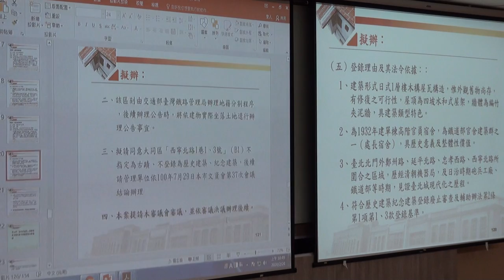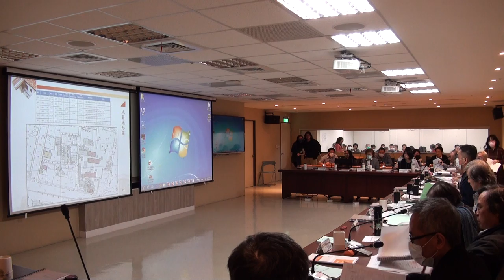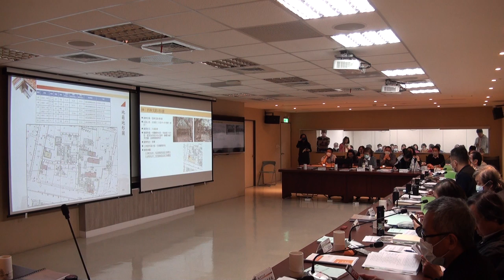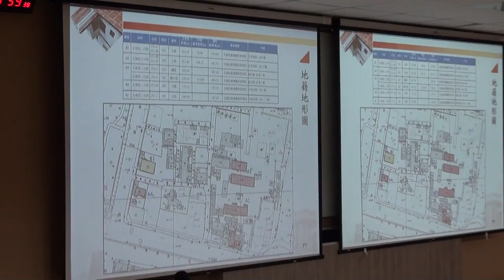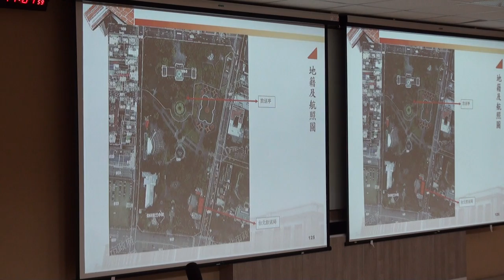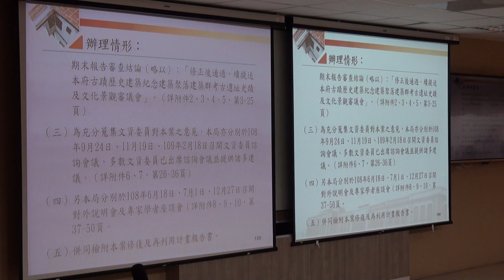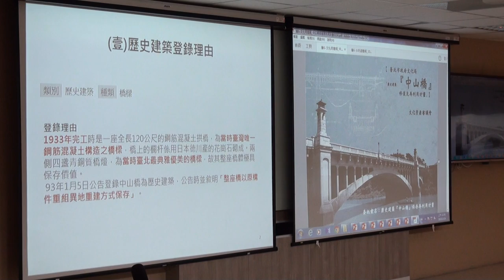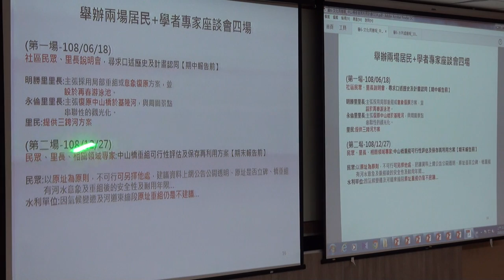臺北市政府古蹟歷史建築紀念建築聚落建築群考古遺址史蹟及文化景觀審議委員會第123次-PART4